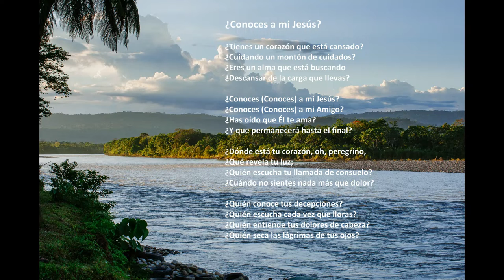"¿Conoces a mi Jesús?" con letra (Ecuador)